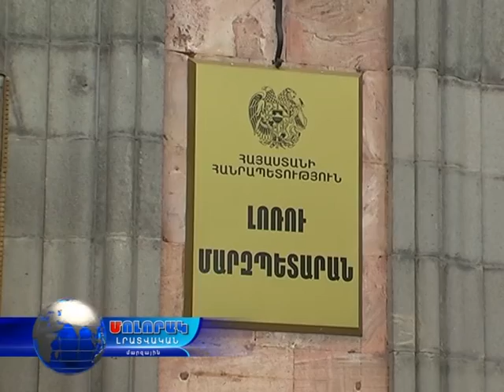24 08 16 Բնակապահովման խնդիրը Լոռիում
Աղետի գոտու բնակավայրերում երկրաշարժի հետևանքով անօթևան մնացած ընտանիքների բնակարանային խնդիրների լուծման ծրագրի պատկերը Լոռու մարզում